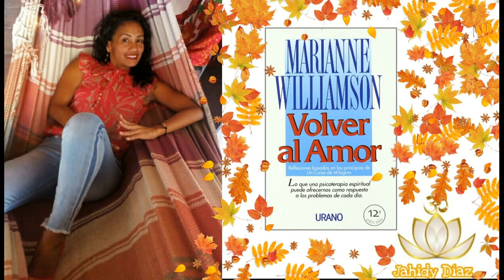❤️Primera Parte: Los Principios. (1)